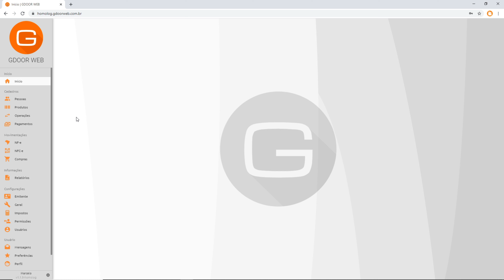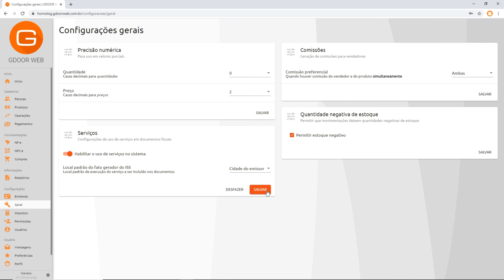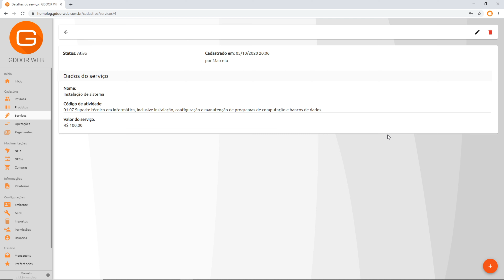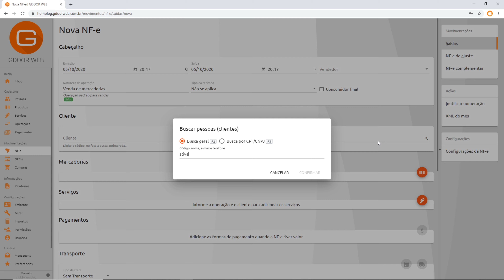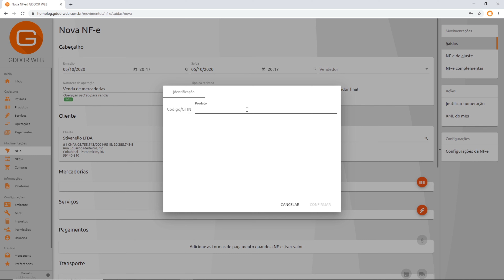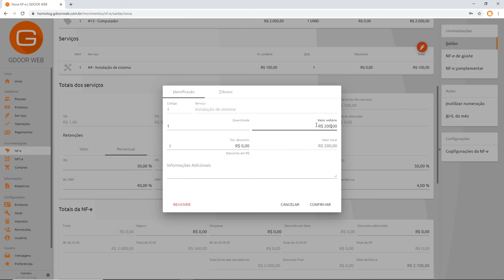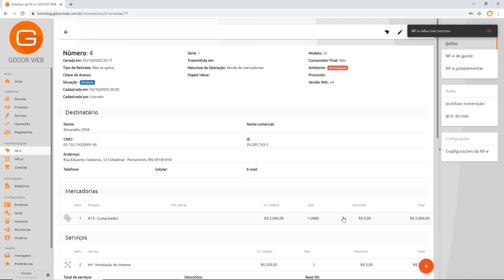Como utilizar a nota conjugada no Gweb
Veja neste vídeo como lançar uma nota conjugada no Gweb. Nós desenvolvemos essa função no sistema pensando em facilitar o dia a dia das empresas que trabalham com produtos e serviços.

🤝 Venha fazer parte da parceria que aproxima, torne-se um revendedor Gdoor Zucchetti!